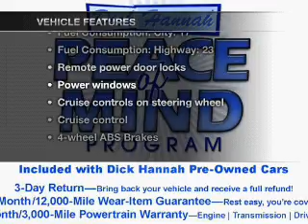2010 Toyota Highlander - Vancouver WA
Year: 2010
Make: Toyota
Model: Highlander
Trim: Sport
Engine: 3.5 liter 6 cylinder 24 valve
Transmission: 5-Speed Automatic
Color: Salsa Red Pearl
Mileage: 20717
Address:
1200 NE 95th Street